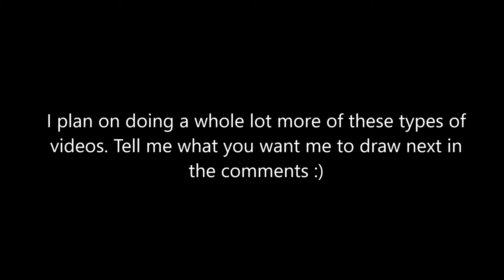The Master Chief: Speed Drawing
My first speed drawing video of many more to come! Enjoy!

Artist: Martin O'Donnell